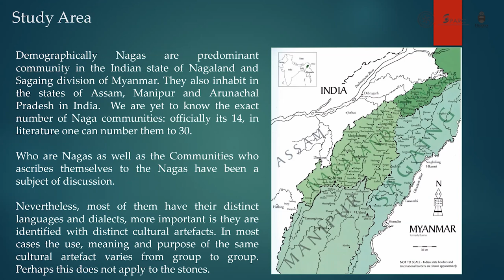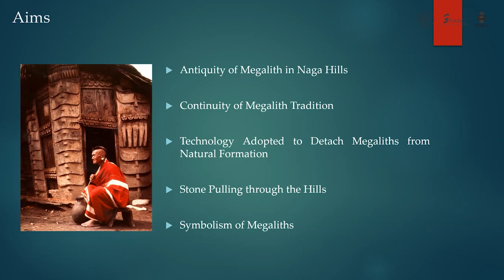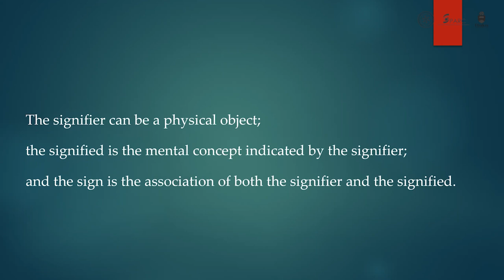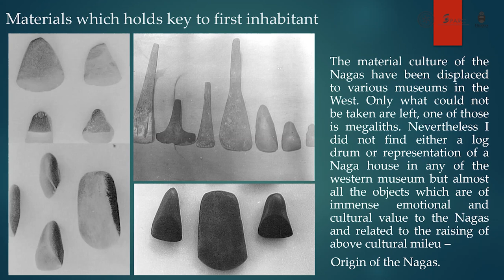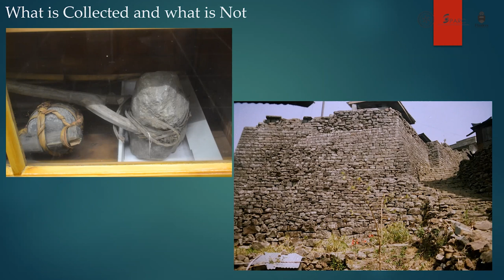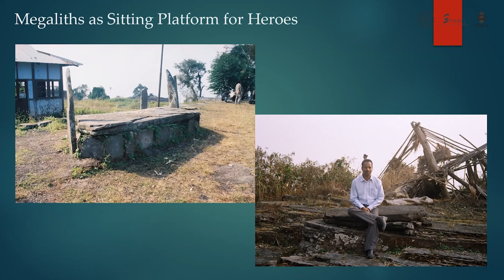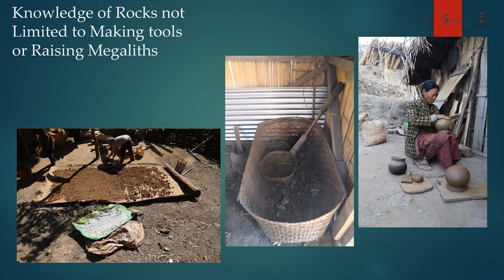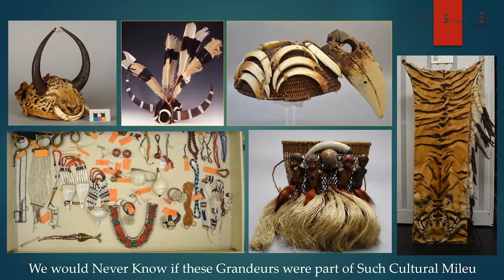Nagas and Megaliths: A Knowledge System | Dr. Alok Kumar Kanungo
International Workshop on Unsettling Archaeology | September 26 - 29, 2022

Title:
Nagas and Megaliths: A Knowledge System

Speaker:
Dr. Alok Kumar Kanungo, Indian Institute of Technology Gandhinagar